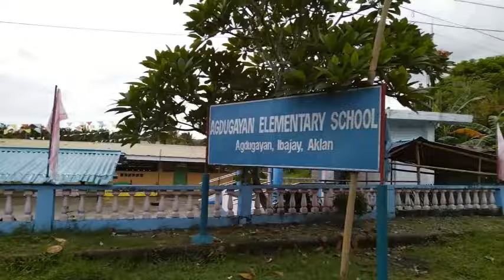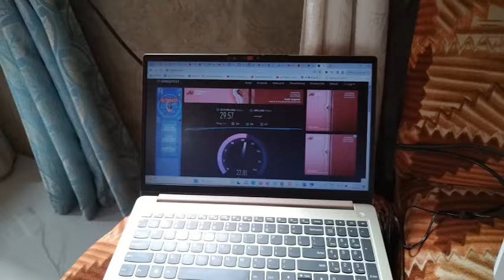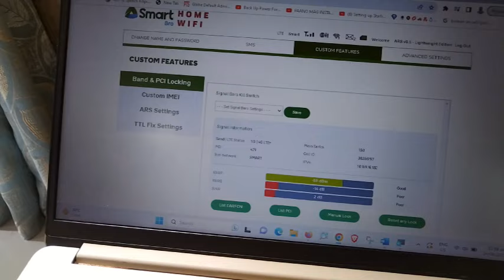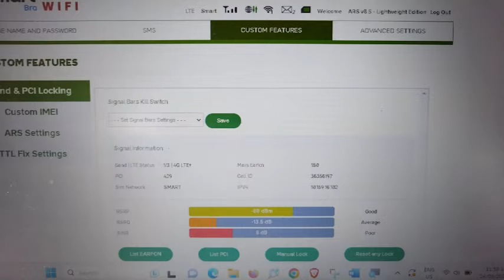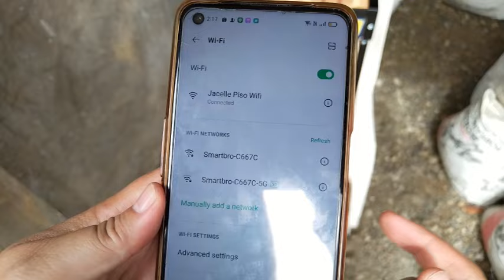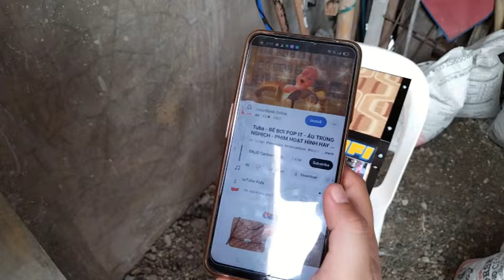GOOD TANDEM 30-40 MBPS INTERNET SPEED | SIMBASED PACKAGE SA IBAJAY AKLAN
Customer from ibajay aklan. Umabaot sa 40mbps ang Internet speed ng Simbased Package.

Sa gusto mag order ng pisowifi pm kayo sa aking fb
Eto ang link sa ating SHOPEE STORE
Orange Pi USB to DC 4.0MM - 1.7MM Power Cable

MGA GAMIT SA PISOWIFI DITO MABIBILI
universal coinslot pwed 20peso coin
fiber switch